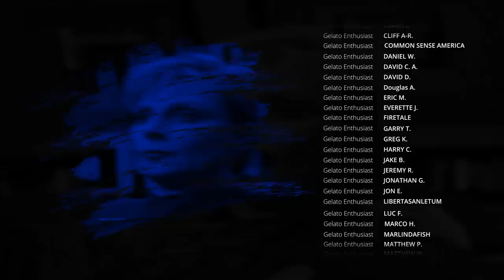Series Analysis: Star Trek Picard - Militarized Starfleet, Discovery Era Klingons?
Today I take a look at the Picard Series that is coming out and make a ton of guesses like the rest of you!